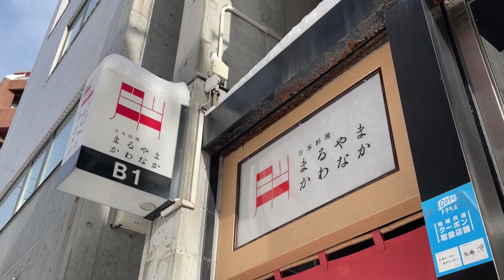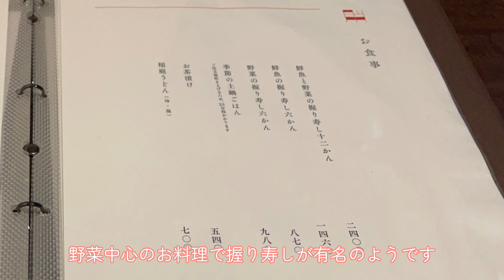【札幌のおすすめのお店｜円山公園エリア】日本料理 まるやまかわなか｜繊細で美しい野菜の握り寿し｜円山界隈でコスパ抜群！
こんにちは、ROLLYCHANNELです🐶
1月中にアップしようと思ってたら、
あっという間にもう2月になっちゃってました。

円山界隈でコスパ抜群！
ミシュラン掲載店に行ってきました。
高級料理の数々にビックリと美味しさに感動の嵐でした。
前回行った時は満席だったんですが、予約もしないで
おうかがいしようとしていたことに恥ずかしくなります。

野菜中心のお料理が多く、野菜の握り寿しが有名です。
ヴィーガン対応の日本料理に対応してくれるので
外国人にも利用しやすくて良いなと思いました。

今回はランチメニューのお昼のコース 3600円を予約。
動画を見てもらえるとわかりますが、このリーズナブルな
料金なのにすばらしい料理の数々に圧倒されました。
繊細で美しい美味しい料理にとっても幸せになれました。
ぜひ、食べに行ってみてください。

【お店概要】日本料理 まるやまかわなか
住所：札幌市中央区南１条西２５丁目２-２２　パケットB１階
最寄駅：地下鉄東西線「円山公園駅」 徒歩約1分
営業時間：月、水～日、祝日、祝前日
11:30～15:00 （料理L.O. 14:00 ドリンクL.O. 14:00）
18:00～21:30 （料理L.O. 20:30 ドリンクL.O. 20:30）
定休日：火曜日

【BGM】
■1曲目DOVA-SYNDROMEフリーBGM「街角」／作（編）曲 ： table_1
■2曲目DOVA-SYNDROMEフリーBGM「We are Friends!」／作（編）曲 ： Fukagawa

Sapporo lunch